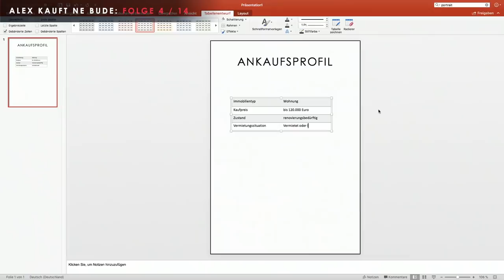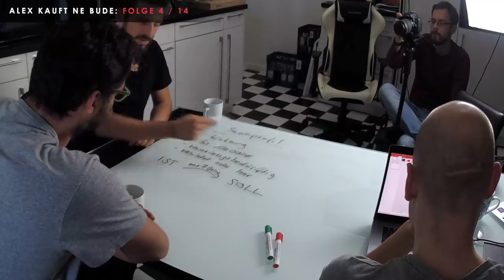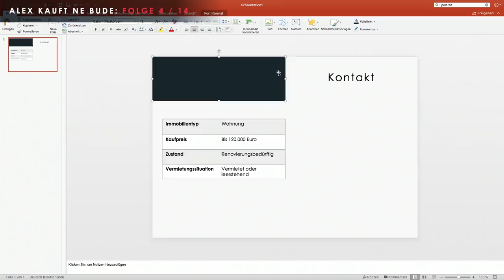Welche Art von Immobilie suchen? [Folge 4: Alex kauft ne Bude]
Was gehört dazu die richtige Immobilie zu finden und worauf muss man achten wenn man Immobilien kaufen will?

Alex möchte sich sein Vermögen aufbauen und somit seine Altersvorsorge sichern. Dazu will er Immobilien als Kapitalanlage nutzen. In der letzten Folge ging es bereits darum, wie er das gewünschte Objekt finanzieren könnte, hierzu gehörte auch die Cash-Flow Berechnung, um herauszufinden mit wie viel Cash-Flow er rechnen kann. Heute geht es darum die richtige Immobilie zu finden. Für ihn ist es nicht die erste Wohnung, die er kaufen möchte, diesmal zieht er es auch in Erwägung einen Standort zu wählen, wo er vorher noch nicht selbst gewohnt hat. Jetzt stellt sich nur die Frage, in welchem Zustand das Objekt sein sollte. Zieht Alex eine Immobilie in Betracht, wo er Modernisierungen einplanen kann um anschließend die Miete zu erhöhen? Und wie soll der die aktuelle Mietsituation beim Kauf aussehen? Soll die Wohnung bereits vermietet sein oder wünscht er lieber einen stetigen Wechsel von Mietern?

💡 ÜBER IMMOCATION